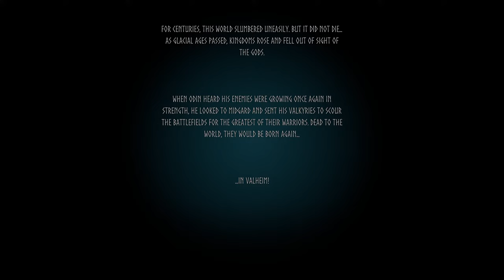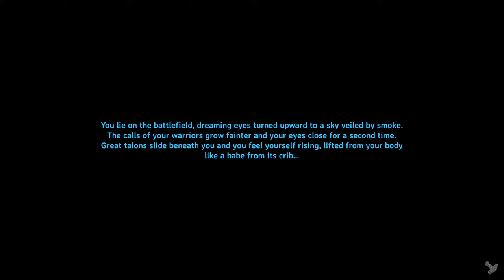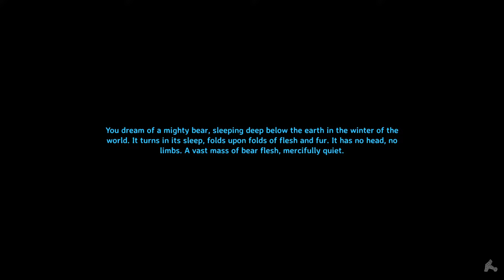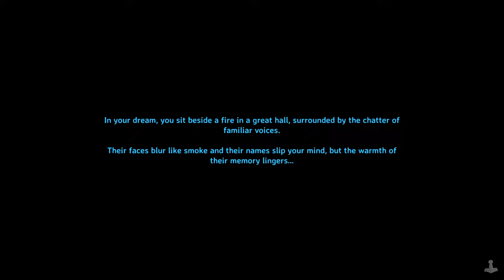Getting a Fresh Sweaty Start in Valheim #1 | Frost Caves Update Stream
Starting a new stream series for the latest Valheim update. Goal is to get a good start and work our way to checking out the new Frost Caves